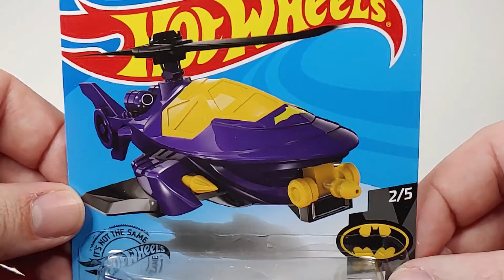Hot Wheels BatCopter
Opening the Hot Wheels Batman BatCopter

These videos are meant for collectors. Despite toys being the primary focus of my videos, they were never made with children in mind.